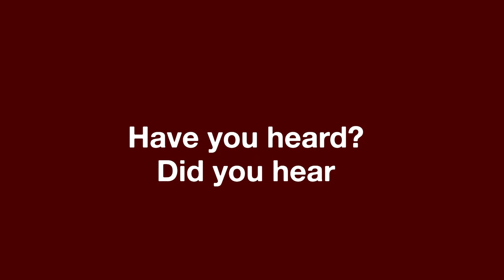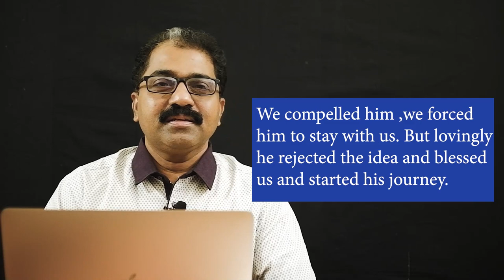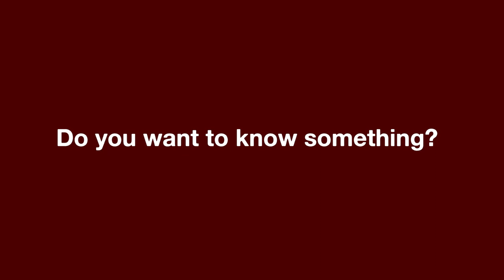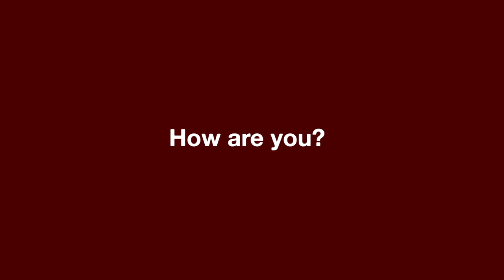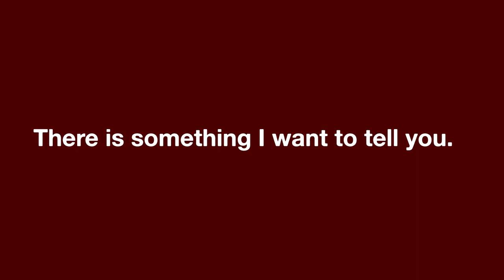ഒരു സംഭാഷണം ആരംഭിക്കാൻ 5 എളുപ്പ വഴികൾ | Dr. Martin Payyappilly | Speak English in 30 Days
Best Motivational speech Video by Dr Martin Payyappilly. He is trained in Neuro linguistic Programming, Silva and Alpha mind control methods, family counselling and Hypnotherapy  etc. He received training in therapeutic hypnosis and counselling from the Institute of Clinical Hypnosis and Counselling, Nilambur, Kerala, India. He is a certified consulting hypnotist and a loyal member of National guild of Hypnotist Inc., Merricmack, New Hampshire. He is a well known educationist , motivator and counselor. He is also a much sought - after resource person.